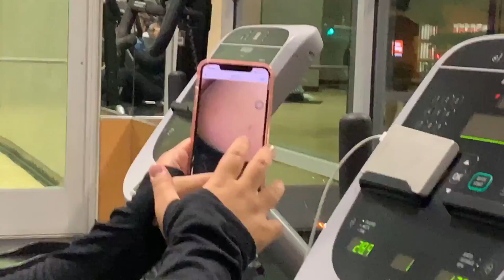Demi Might’ve swallowed a cock-roach LOL | GYM VLOG